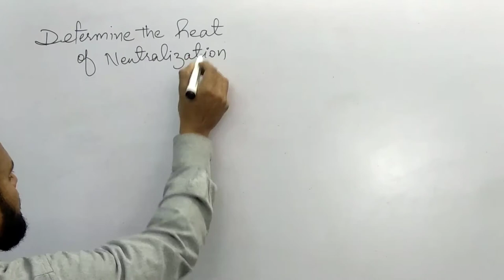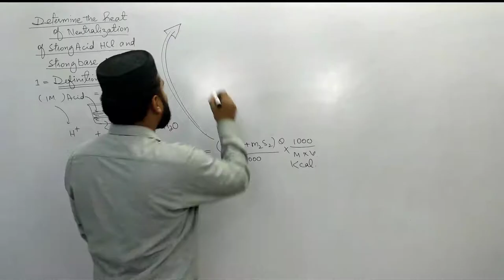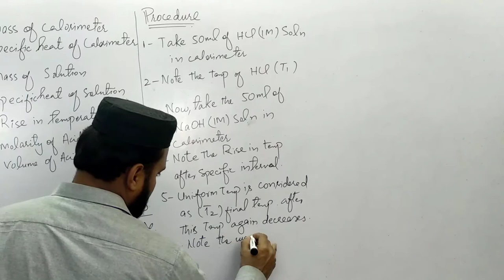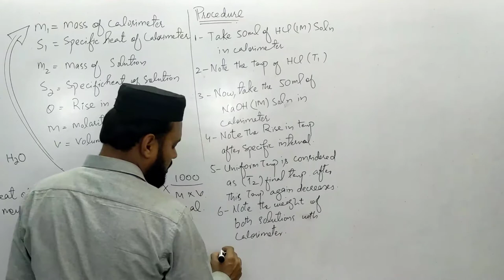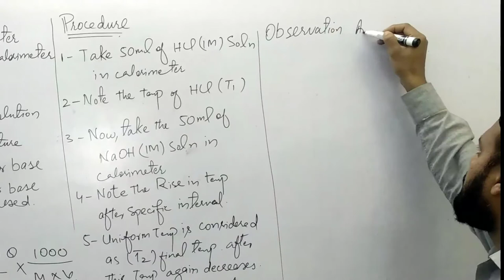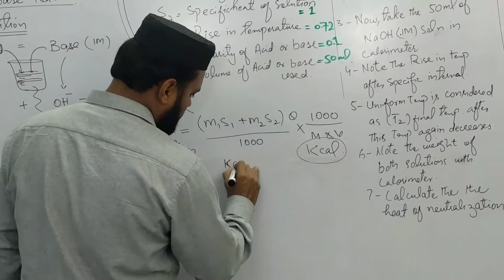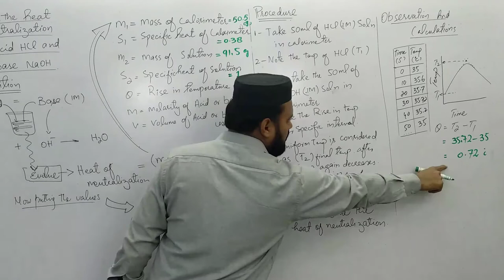Heat of Neutralization Experiment | BS PHYSICAL All universities | Umair Khan Academy | Urdu/Hindi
It is a practical demonstration and how to write the practical, heat of neutralization of acids and bases for all the University students studying physical chemistry.